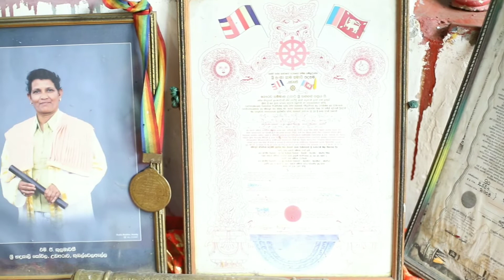ඇත්තටම වශී ගුරුකම් කරගන්න කරපු වැඩ හරි ගියේ නැත්තම් දේවාලයට ඒනන 100% වගකීමෙන් කියන්නේ 0762871555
🤗වශී ගුරුකම්
🤗නඩු හබ ජය
🤗අණ විණ කොඩිවින කැපීම
🤗සෙත් ශාන්තිය 👉
🤗ව්‍යාපාර දියුණුවට
🤗දේපල ආරක්ෂාවට
🤗සුරාව නවතා දෙමි
✈️ විදේශ ගත අයට දින 3 ක් තුලදී  විශේෂ  පිහිට imo, Viber, Whatsapp
පැය 24පුරා සේවාවන්
හමුවිම  බණ්ඩාරවේල සම වෙයන්ගොඩ 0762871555
සුරාව සූදුව දින 21 නවතා දී මුදල් ඉතුරුකර ධන වතෙකු බවට පත්කරලීමට මාහට පුළුවනි. කතාකරන්න   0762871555

විදේශගත ඔබගේ සියළුම දැවෙන ප්‍රශ්න වලට නොවරදින විසදුම් ලබාදෙන්න සූදානම් කතාකරන්න 👌 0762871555
👉ඉතාම සුළු මුදලකින් ජීවිතයම වෙනස් කරගන්න ඔබත් දැන්ම කතා කරන්න   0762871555
Copyright : Ru Entertainment
ඔබට අවශ්‍ය සියලුම වෙළෙඳ දැන්වීම් සදහා අමතන්න☎

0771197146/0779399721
🐑 ⋆ 🐣  🎀  💮𝓃𝓁𝒾𝓃𝑒 𝑔𝓊𝓇𝓊𝓀𝒶𝓂 𝒸𝒶𝓁𝓁  🎀  🐣 ⋆ 🐑
｡  🎀  🌞𝓃𝓁𝒾𝓃𝑒 𝑔𝓊𝓇𝓊𝓀𝒶𝓂 𝒸𝒶𝓁𝓁  🎀  ｡
washi​​ gurukam book
washi​​ gurukam book
washi​​ gurukam book
washi​​ gurukam mantra
washi​​ gurukam moratuwa
washi​​ gurukam mantra
washi​​ gurukam moratuwa
washi_gurukam​​ kandy